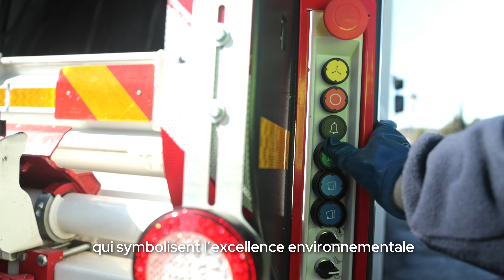Paprec en Espagne, un an après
➽ À propos de Paprec Group : Le groupe a été fondé et est dirigé depuis sa création par Jean-Luc Petithuguenin. Leader français du recyclage, Paprec s’impose désormais comme n°3 Français de la valorisation énergétique et du traitement des déchets méthanisation, compostage, gestion des installations de stockage de déchets non dangereux). Il est passé en 25 ans de 45 à 13 000 collaborateurs et collaboratrices répartis sur plus de 300 sites dans 10 pays. Le groupe gère 16 millions de tonnes et a dépassé en 2022 les 2,5 milliards d’euros de chiffre d’affaires.